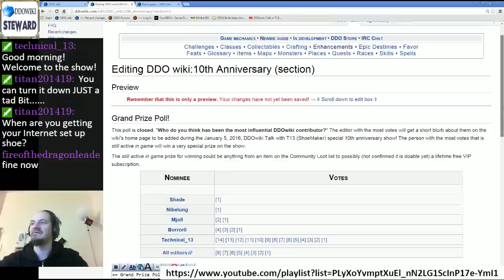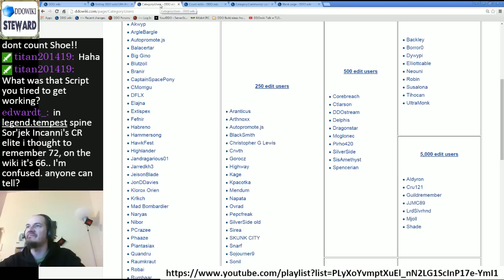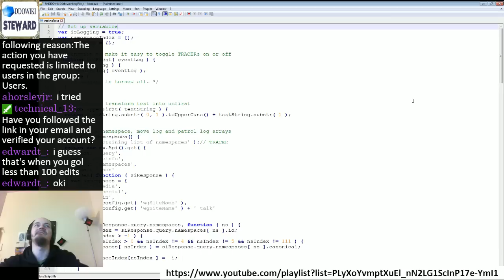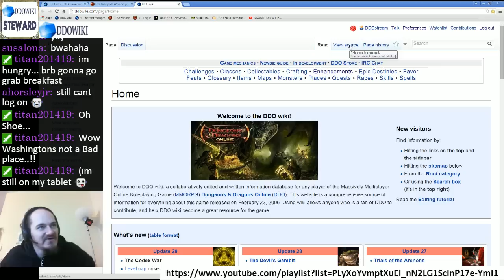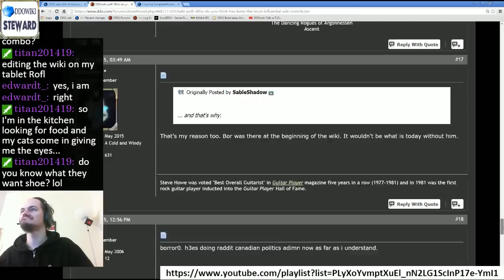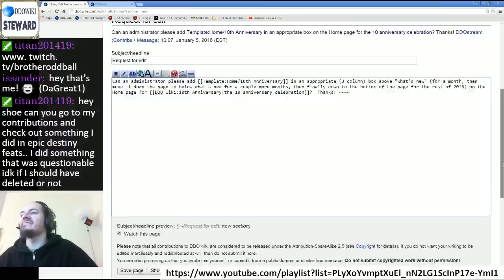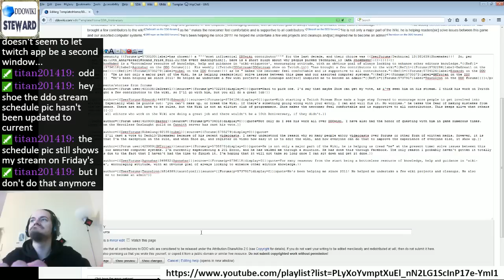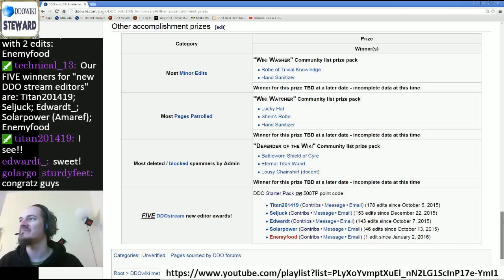Episode 15 - DDOwiki Talk with T13 (ShoeMaker)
DDOwiki's 10th Anniversary show!!!  Working doing research on and populating the list of prize winners and putting up a section on the home page for the grand prize winner.  Data gathering was incomplete due to a script that isn't cooperating (which I show and explain how it is suppose to, but does't, work).  Great stream -- Watch your PMs and emails if you have prizes coming!!!